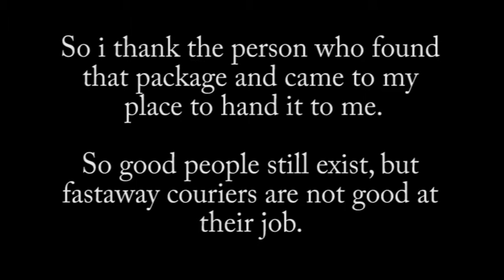Day 23. When life gives you lemons, just say 'Fuck the lemons,' and bail.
Day 23. A Day where i talk about People not reading the correct address, Expensive tickets to sporting events and the usual.